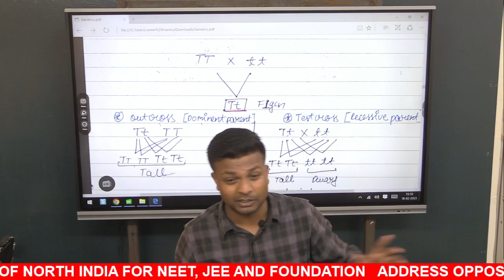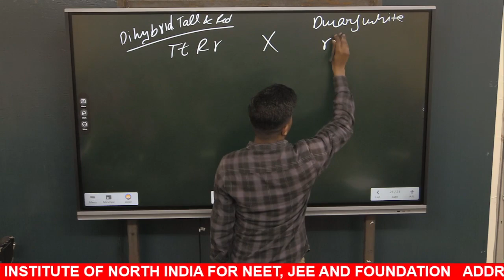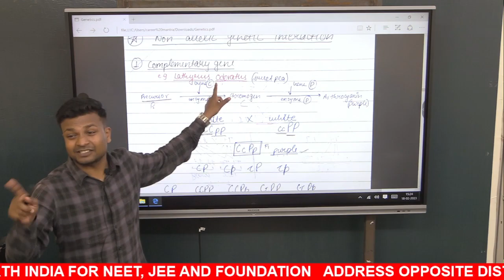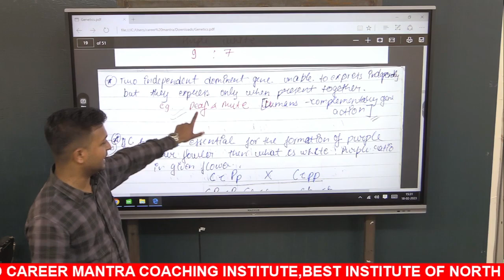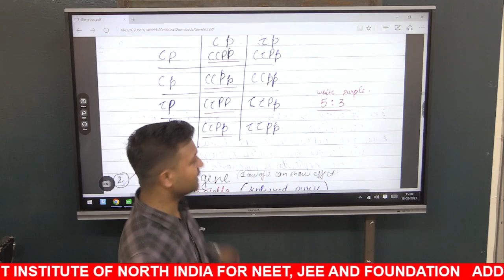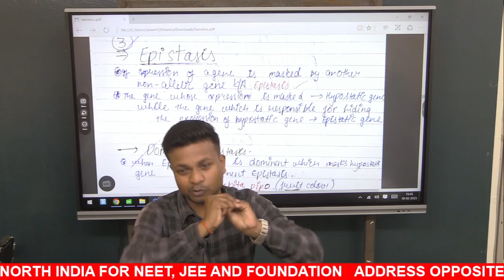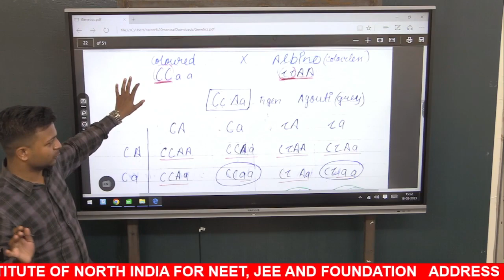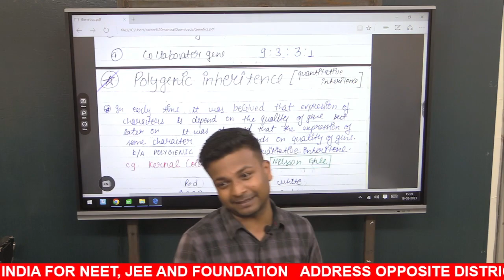PRINCIPLE OF INHERITANCE AND VARIATION PART-4 | Biology for NEET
Admissions Open for :
🎯 Foundation Courses For 11th & 12th -( School Exam Board)
📢Engineering/Medical Courses for 11th & 12th - JEE (Mains + Advance) | NEET | AIIMS
Why CAREER MANTRA ?
✅ Interactive Teaching Approach
✅ Qualified Faculty
✅ Doubt Clearance
✅ Test and Assessments
✅ Motivational Sessions
✅ Parent - Teacher Meetings
✅ Disciplined & Focused Learning Environment
✅ Competitive Atmosphere with Personalized Attention
✅ Comprehensive Study Material
Contact Today to know details
CAREER MANTRA
Corporate office -567D opposite district hospital main gate Bahraich Uttar Pradesh pin 271801